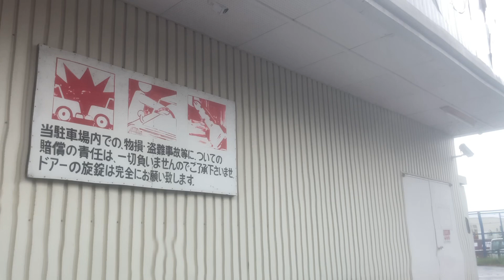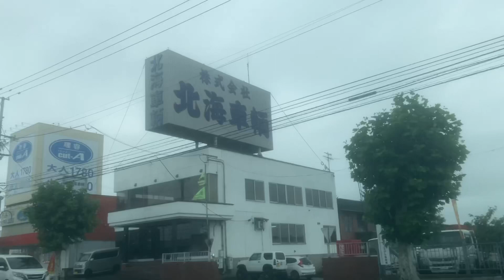【欲求しかない？】旭川末広〜永山#旭川環状線#旭川さんろく祭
こんにちは😃
ウニです^o^

いつも動画を見ていただき

またしても、欲求を\(//∇//)\